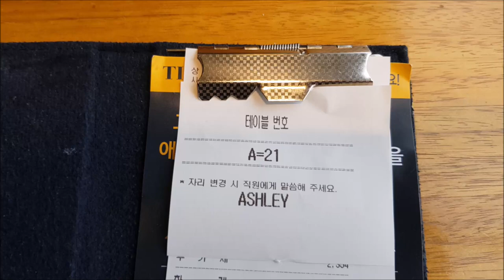애슐리퀸즈 식사영상